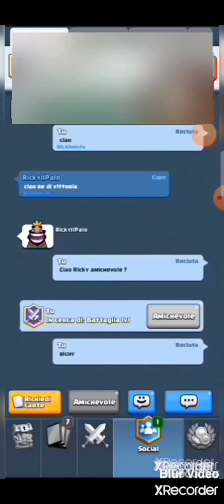Clash royale ho iniziato a giocare da ieri e già sono arrivato in arena 2